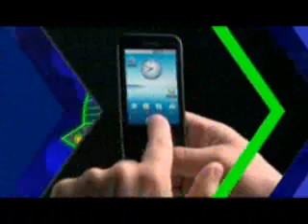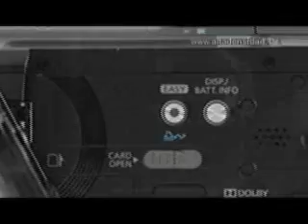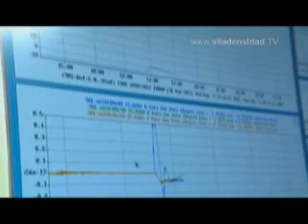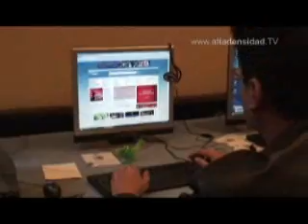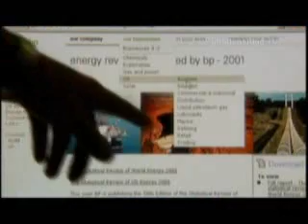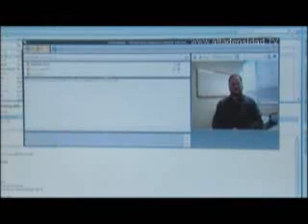ALTA DENSIDAD Nº 390 - PARTE I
TRES NUEVAS CÀMARAS DE VIDEO DE ALTA DEFINICIÒN MÀS CERCA DEL HOGAR

EL MAYOR EXPERIMENTO CIENTÌFICO DEL MUNDO FUE HACKEADO

SPAM SOBRE ESCANDALO SEXUAL